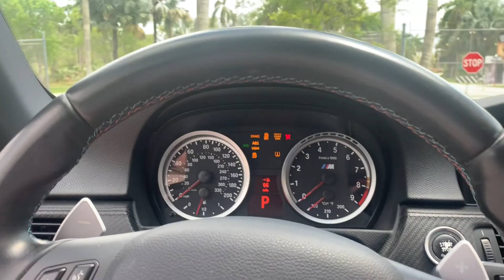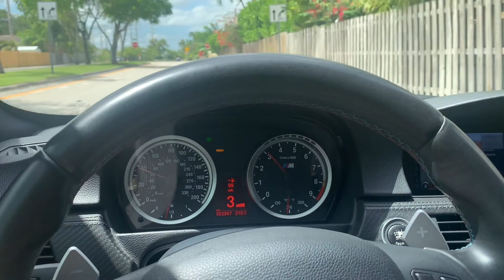2013 BMW M3 Coupe - Competition (ZCP)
Walk-around / test drive